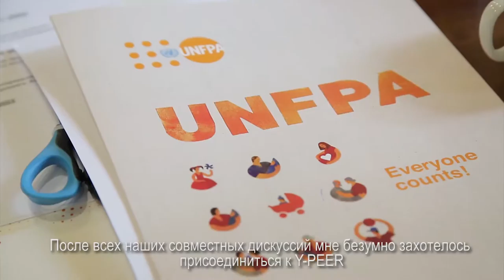Дневник 2-го летнего молоджного лагеря - день 4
Мероприятие организовано в преддверии Всемирного дня борьбы с торговлей людьми, который отмечается во всем мире 30 июля ежегодно.
18 активных молодых людей, участников лагеря, которые были выбраны специальной комиссией на конкурсной основе, проведут 6 дней (16-21 июля), полных интенсивных и интересных классов с приглашенными экспертами, и узнают, что такое торговля людьми, какие усилия предпринимает Беларусь на национальном и международном уровнях в области противодействия с торговлей людьми, как проблема современного рабства связана с вопросами ВИЧ/СПИД, беженства, гендерного равенства, и другими смежными тематиками; что можно сделать каждому человеку, чтобы предотвратить распространение этого явления.
В результате шестидневной интенсивной работы участники должны представить свои мини-проекты или инициативы по выбранной теме, связанной с миграцией или противодействию торговле людьми, которые они будут реализовывать в течение года при экспертной поддержке компетентных общественных объединений и агентств ООН. Более того, молодые люди присоединятся к выпускникам первого молодежного летнего лагеря «ИЗУЧАЙ.ДЕЙСТВУЙ.ПОДЕЛИСЬ» (2017) и создадут команду активной молодежи, которая будет вовлечена в противодействие торговле людьми и смежным проблемам в регионах.

Мероприятие организовано Представительством МОМ в Республике Беларусь совместно с Министерствами иностранных и внутренних дел Республики Беларусь, Представительствами ПРООН, ЮНИСЕФ, ЮНФПА, Департаментом общественной информации (ДОИ) ООН, УВКБ ООН, ЮНЭЙДС при поддержке Агентства США по международному развитию (USAID), МИД Королевства Норвегия, Посольства Великобритании в Республике Беларусь, краудфандинговой платформаой Talaka и частных компаний – EPAM, Лигатурапринт, Logoton, Nota Kitchen Media Production.